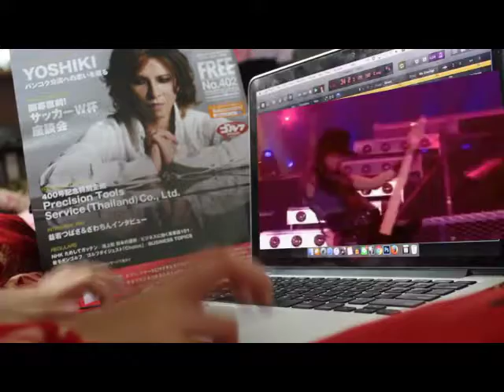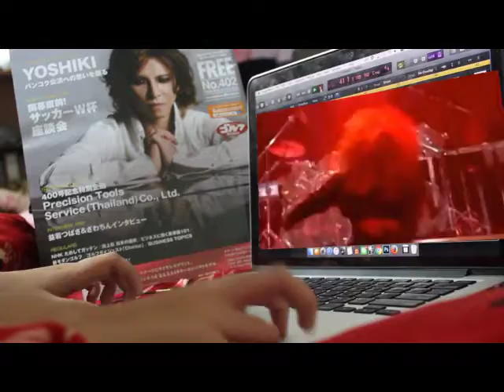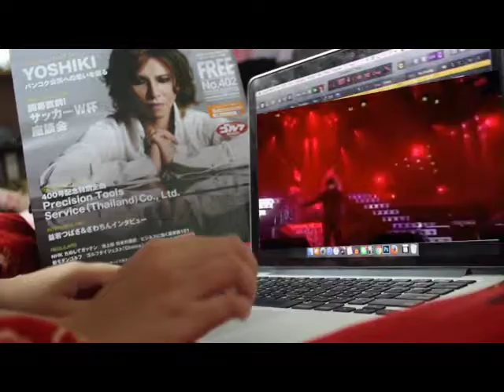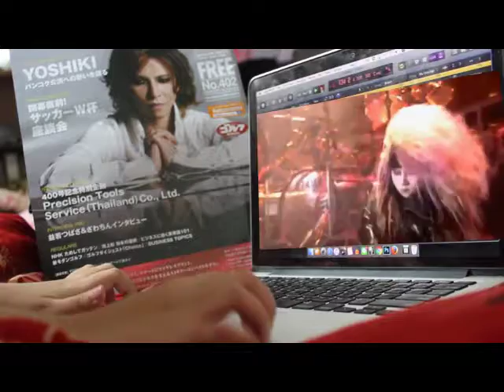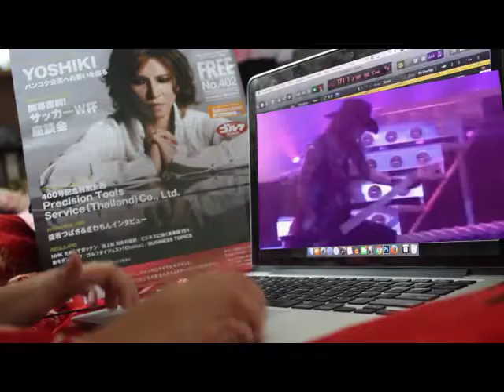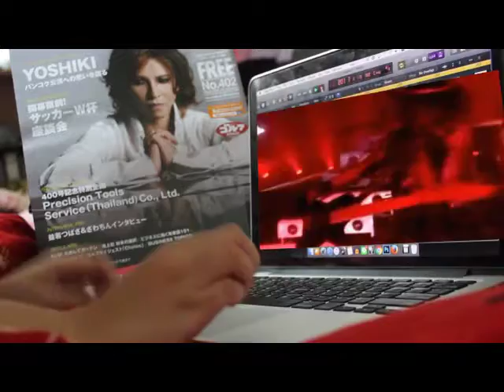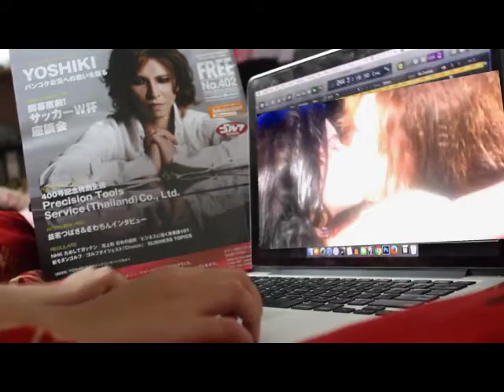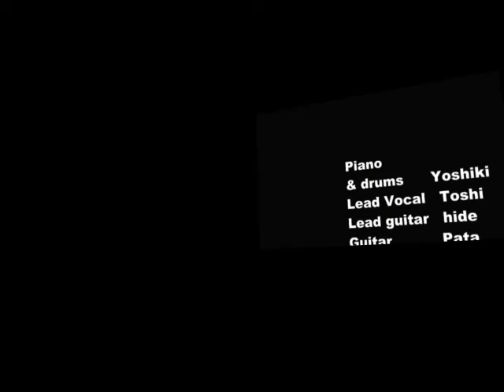XJAPAN - Silent Jealousy cover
XJAPAN - Silent Jealousy Finger drum cover